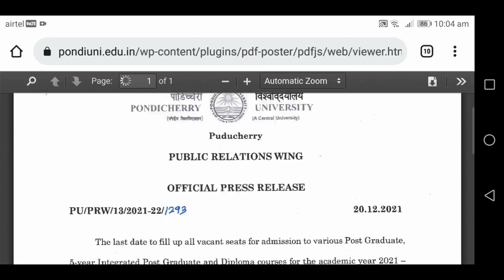Pondicherry University final spot admission is going on 👍 use this opportunity 😎🔥hurry up guyss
30% தள்ளுபடி பெற THZTRLC30 இந்த கூப்பனை பயண்படுத்துங்கள்.

அனைவரும் எதிர்பார்த்திருந்த சிறப்பு தள்ளுபடி விற்பனை இதோ வந்துவிட்டது!
மேலே இருக்கும் லிங்கை கிளிக் செய்து
உங்கள் விருப்பமான பிராண்டுகளில் 70% வரை தள்ளுபடி பெறுங்கள்.

The most awaited sale is just round the corner! Get huge discounts (upto 70%) on your favourite brands. Click on the link above and add to cart now so that you don't miss out on anything!